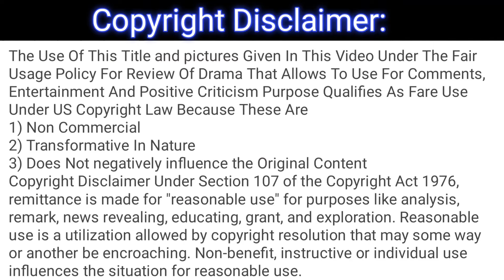Zulm - Episode 17 Full Review - Zulm - Ep - 17 Full Review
This is not the original drama, it's only a review of the drama Zulm - Episode 17.

1) Non-Commercial
2) Transformative In Nature
3) Does Not negatively influence The Original Content